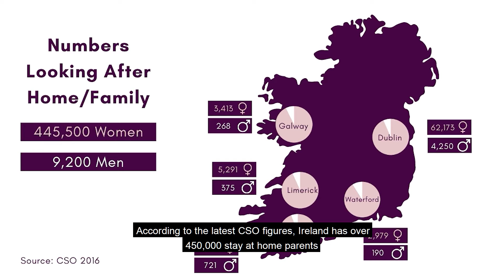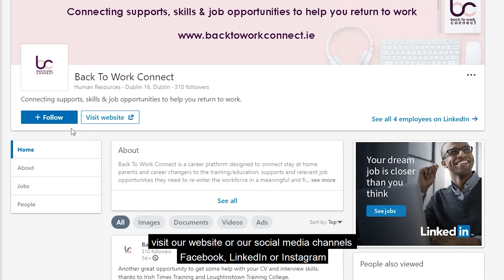Back To Work Connect